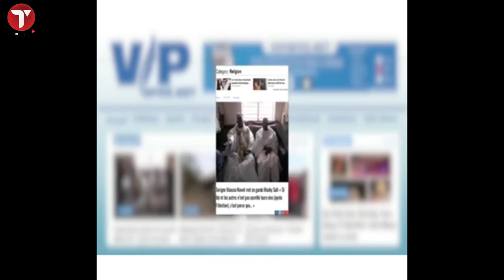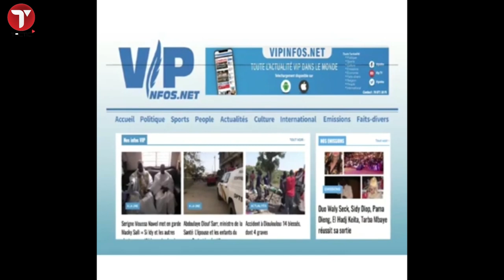Voici le film du mariage de Bara Gueye Clean oil et Zeyna qui a défrayé la chronique